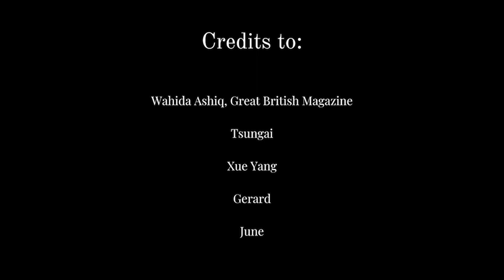Insider Perspectives: International Students in the UK - A Short Documentary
Insider Perspectives: International Students in the UK is a short documentary that discovers the journey of international students studying abroad in the UK. The documentary also features Wahida Ashiq, founder of Great British Magazine who shares her professional insights and provides valuable advise. The project also shines light on the struggles and challenges faced by international students, as they share their experiences living in the UK.